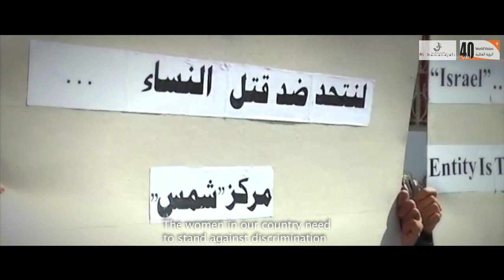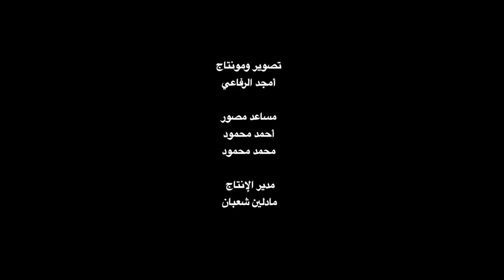In the name of women - باسم النساء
فكرة الأغنية :
انبثقت فكرة الأغنية من المبادرة الشبابية التي تـــــُــوّجَت من خلال مشروع مناهضة العنف المبني على النوع الإجتماعي، والذي نفذته مؤسسة الرؤية العالمية لمدة ثلاث سنوات (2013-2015)، بالشراكة مع  وزارتي: شؤون المرأة والتربية والتعليم، ومؤسسة بيالارا، وجمعية الكمنجاتي الموسيقية، وطاقم شؤون المرأة، وبالتعاون مع المجالس المحلية والنوادي التابعة لقريتي دير أبو مشعل وخربثا بني حارث.
رافقت جمعية الكمنجاتي المشروع منذ البداية، وكانت في الطليعة متقدمة برؤيتها الإنسانية للفن وأصالة الموسيقى، والرسالة التي تحملها بأن تكون الموسيقى جزءاً حميمياً من روحنا، نابضة بحياتنا اليومية، وإحدى الوسائل للتعبير عن القضايا التي تختلج أفئدتنا. فبعد مشاركة الكمنجاتي باللقاءات الدورية مع مؤسسة الرؤية، وخوض نقاشات جدلية حول موضوع العنف المبني على النوع الاجتماعي، تقاطعت الرؤى مع بعضها البعض، وعليه، نُسِجَ العمل بحنكة موسيقية رفيعة المستوى من طاقم الكمنجاتي، تخلله نقلات موسيقية متنوعة، وحياكة ألحان شجية مع عزف جميل وأصوات دافئة، فأضحت الكمنجاتي الإناء الحاضن للعمل فنياً.
 نبتغي القول أن فكرة الأغنية قد تخمّرت نصّاً وألحاناً وأداءً، وأمست عملاً ناضجاً بتضافر الجهود المشتركة والحثيثة التي قامت بها مؤسسة الرؤية العالمية بالشراكة مع جمعية الكمنجاتي الموسيقية، ووزارة شؤون المرأة وطاقم شؤون المرأة.
تكمن أهمية الأغنية في تسليطها الضوء على قضايا العنف المبني على النوع الاجتماعي في المجتمع الفلسطيني، والتي ترتقي في مضمونها إلى عكس دور المرأة الحقيقي والريادي في تصدّر كافة مجالات الحياة، مُحاولةً كسر القوالب النمطية التي توضع بها المرأة مجتمعياً.

About the Artwork “In the name of women”
The idea of the song originated from a youth initiative which formed part of the Gender-Based Violence Project, implemented by World Vision for three years (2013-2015), in partnership with the Ministry of Women Affairs, the Ministry of Education, PYALARA organization,   Al-Kamandjati Association and in collaboration with the local councils and the youth clubs affiliated with the villages of Deir Abu Mish’al and Kharbatha Bani Harith.
Al-Kamandjati Association has been involved in the project since the beginning of its implementation, exhibiting genuine appreciation for authentic music. Al-Kamandjati believes that music is an intimate and integral part of our soul, considering it one of the most effective tools to express the deepest feelings in our hearts. After attending the workshops with the youth, Al-Kamandjati was highly engaged in the controversial debates on gender-based violence. This musical work of art has been crafted by the association’s highly skilled team. It includes a diversity of musical transitions, the finest of tunes, mesmerizing melodies and spellbinding voices. Thus, Al-Kamanjati has embraced such captivating work.
With joint efforts and strong collaboration among the relevant stakeholders, the song turned into a well developed artwork in all aspects including lyrics, melodies and performance.
Besides fighting gender based violence; the song also highlights the leading and entrepreneurial role of the woman in her society, breaking free from the gender role stereotypes.